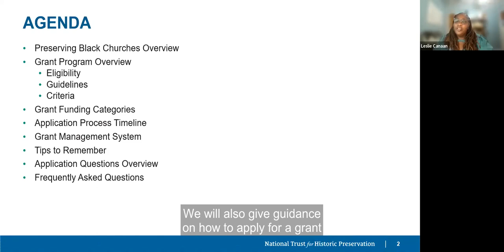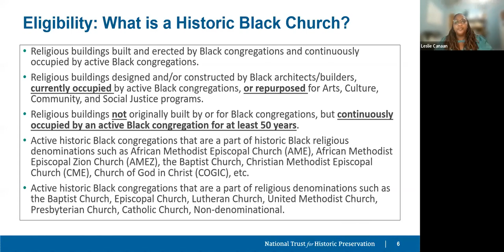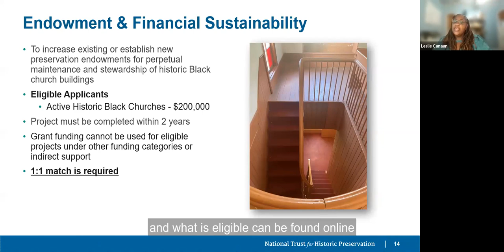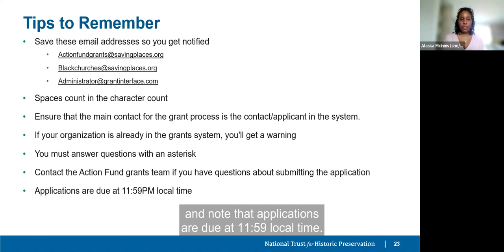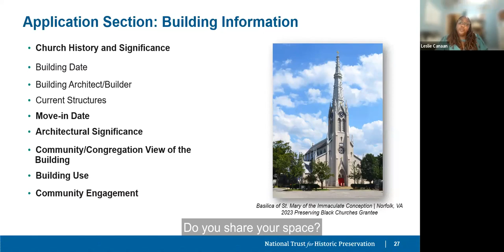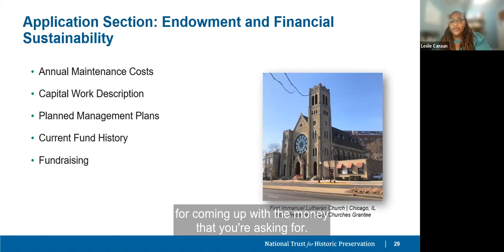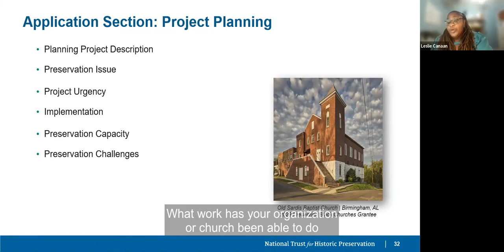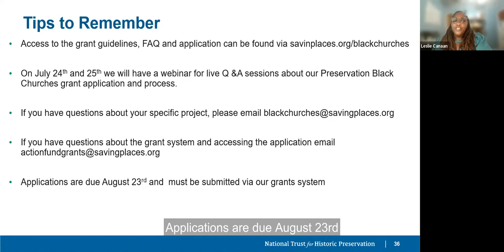Preserving Black Churches 2023 Informational Session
Preserving Black Churches is a project of the African American Cultural Heritage Action Fund of the National Trust for Historic Preservation. Annual grants from Preserving Black Churches are intended to preserve historic Black houses of worship—either with active congregations and non-active congregations—and advance ongoing preservation activities while strengthening capacity for historic congregations, and preservation and community organizations to steward, manage, and better utilize their historic structures.